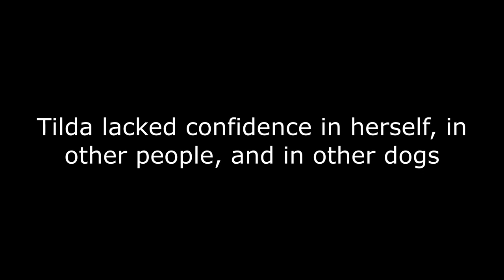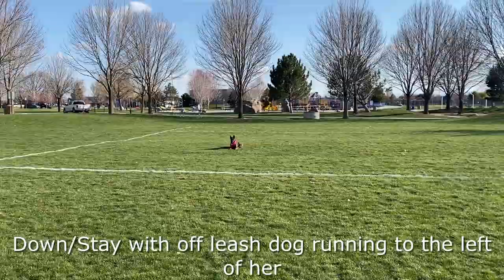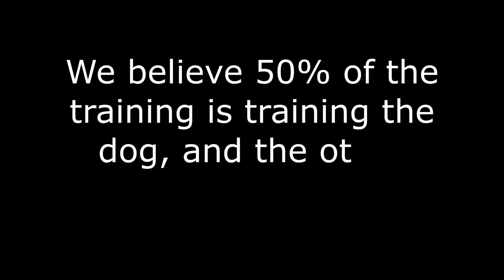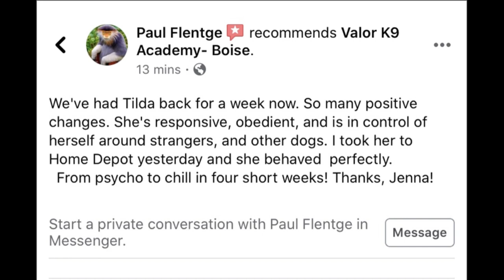Tilda the Belgian Malinois - Dog Training Boise, Idaho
Tilda was dog and human reactive - barking and lunging, growling and snapping at people and dogs she didn't know. Deep down she was fearful and lacked confidence in herself. Through our gentle rehabilitation approach, trainer Jenna taught Tilda how to be more confident and trust in other people and dogs. Jenna also invested in her obedience training so that Tilda would be well-behaved both at home and in public.

In four weeks, the changes are remarkable! Trainer Jenna did it again!

The behavior rehabilitation board & train is offered at all three of our locations in Boise, Spokane and Chattanooga.

All dogs welcome!